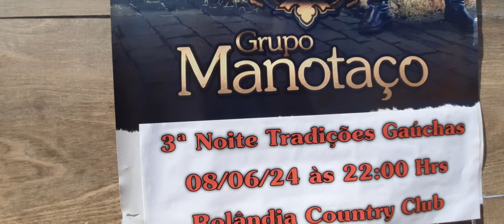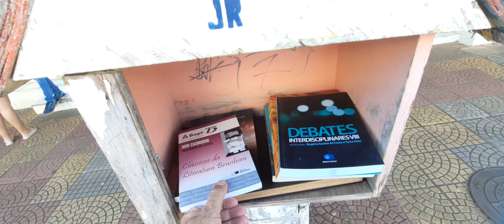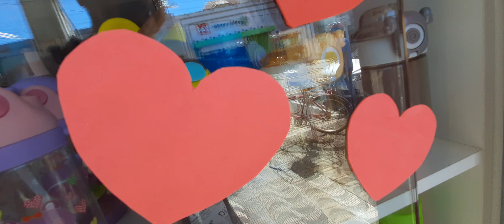ROTINA DE ROLÂNDIA HOJE SÁBADO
ROTINA DE ROLÂNDIA SÁBADO HOJE VÍDEO FARINA